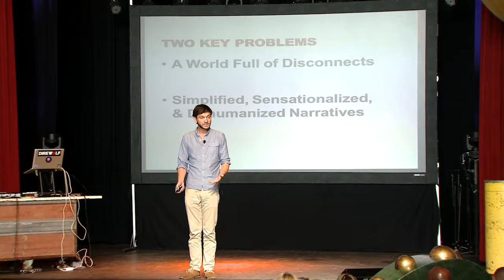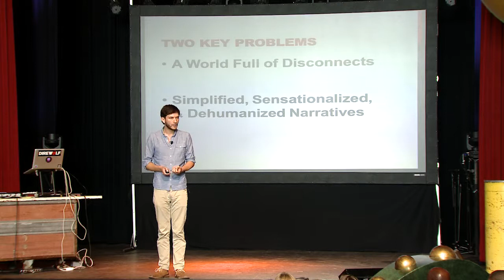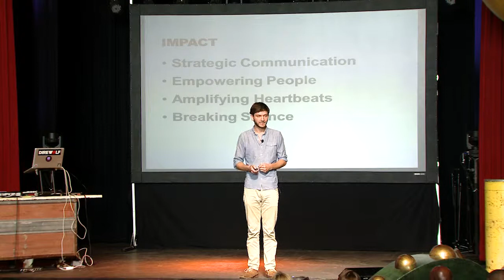Sacrificial Poets | Will McInerney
Will McInery shares spoken-word poetry and discusses how poetry can help change the world.